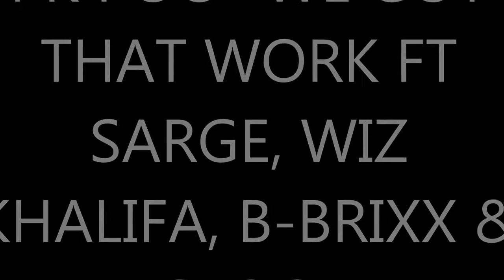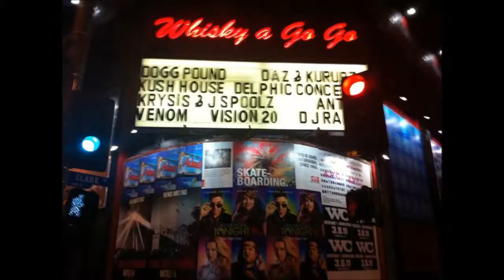PK POO- WE GOT THAT WORK FT SARGE, WIZ KHALIFA, B-BRIXX & J-SPOOLZ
FOLLOW PK POO ON TWITTER @412PKPOO